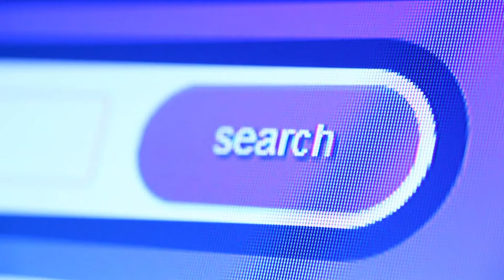Video Portafolio - Luis Ibanez Multimedia